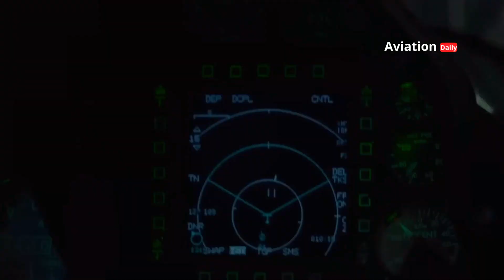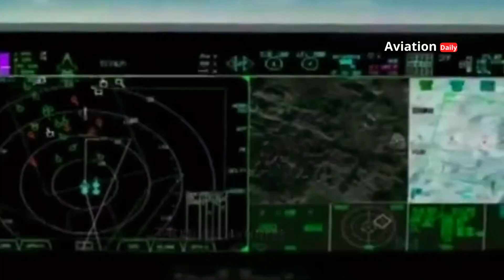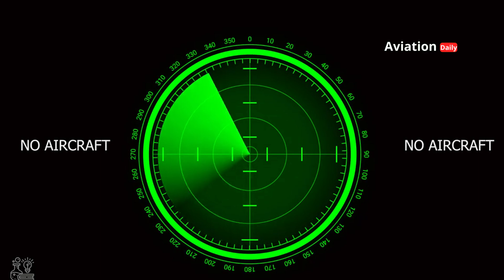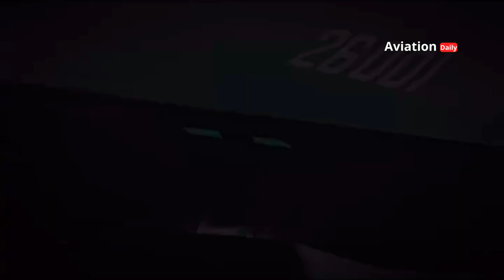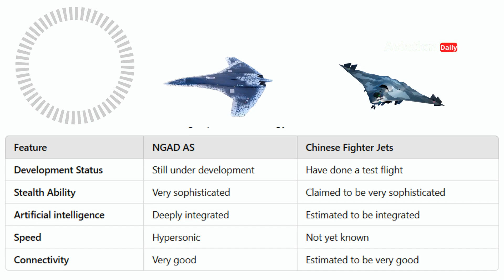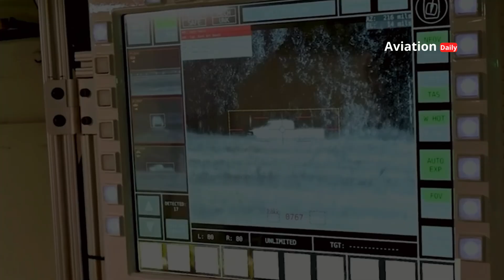NGAD vs China's Sixth Generation Fighter Jets: The Struggle for Global Air Dominance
The United States with its Next Generation Air Dominance (NGAD) project and China with its sixth-generation fighter jets are battling for future air dominance. NGAD promises stealth, hypersonic speeds, and artificial intelligence that will transform modern warfare. Meanwhile, China's sixth-generation fighter jet, which just completed its first test flight, is a new threat that is hard to ignore. In this video, we examine the technology, strategy, and impact of this race on global geopolitics. Don't miss it!

00:00:00 Opening
00:16:25 Introduction
01:50:20 Technologies that Transform Air Warfare
02:48:08 AI and Autonomous Technology
03:46:16 Hypersonic Speed
04:30:11 In-System Connectivity
05:21:19 Flexible Design
06:06:16 New Challenger in the Sky
06:56:10 Stealth Capabilities
07:41:05 Advanced Weapons
08:38:24 Integration with Combat Drones and Defense Systems
09:22:22 AI Technology and Autonomy
10:23:21 Global Comparisons and Implications
11:22:29 The Future of Air Dominance

Reference :
Department of Defense, USA - Official report on the progress of the NGAD project.
Jane's Defence Weekly - Discussion of modern military technology and strategy.
The Diplomat - Articles on China's military technology developments.
Defense News - Analysis of the sixth-generation fighter jet race between the US and China.
Popular Mechanics - A review of future technologies in the field of air defense.
FlightGlobal - Latest information on flight tests and specifications of the sixth generation fighter jet.
Breaking Defense - In-depth coverage of NGAD and stealth technology innovations.
Aviation Week - The latest developments in the global military aviation industry.